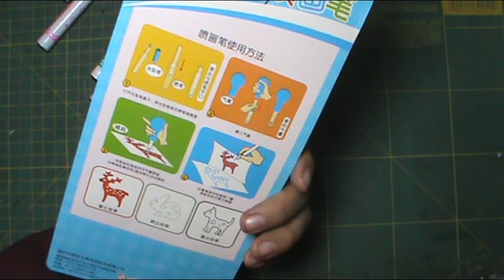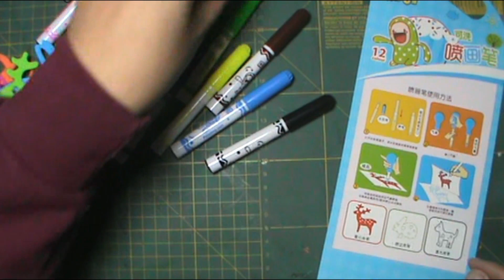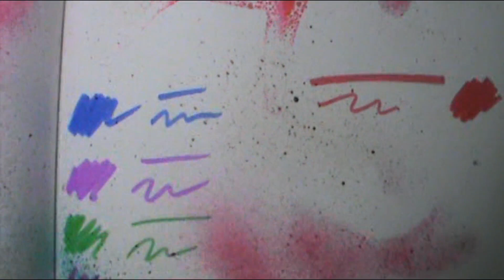Spray pen Marcadores con aerografo manual 17pz